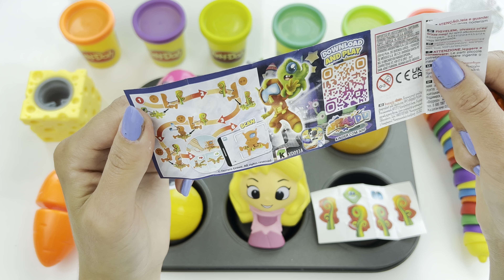Satisfying Video | Rainbow Mixing Candy in Three Magic BathTubs with M&M's & Cutting Slime ASMR